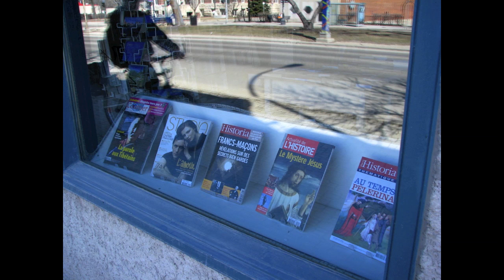Catholicism by Fernando Luciano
This video is part of the photography section "Take me to heaven"